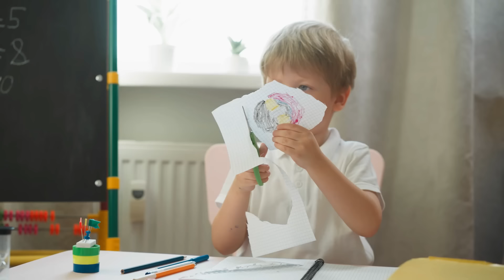Alaska Nightmare: Bigfoot or Something WORSE? Stalked & Watched in National Park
.It sounded like a scream, and I couldn’t ignore it. I had to look outside. When I did, I saw something that made me freeze in fear.

Weird Encounters of Cryptid Creatures and Strange Events!